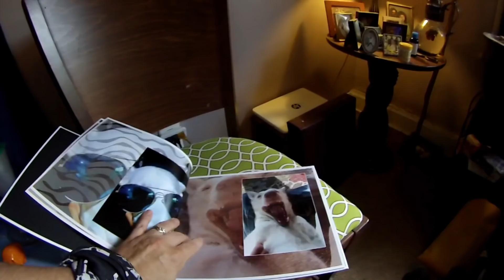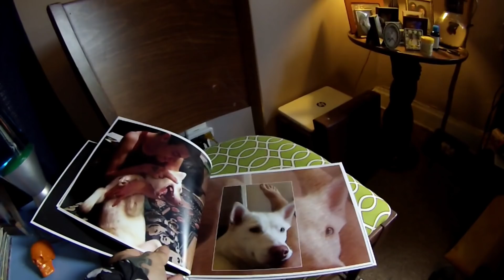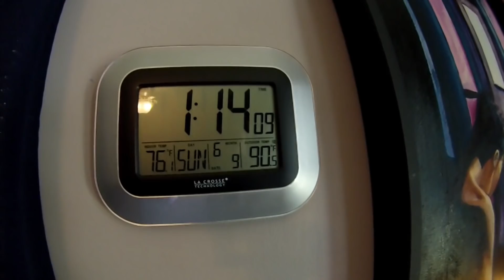Tragedy at Our Tiny Cabin Project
In this video Jon and Charles talk about a hard subject. Recently, the boys endured a tragedy that has affected them both greatly. The loss of one of the members of Our Tiny Cabin Project.